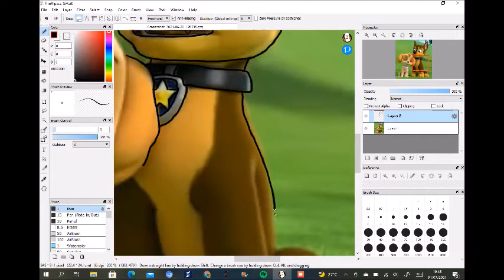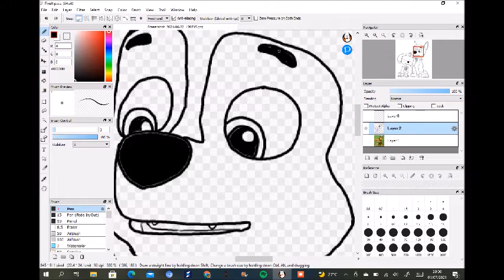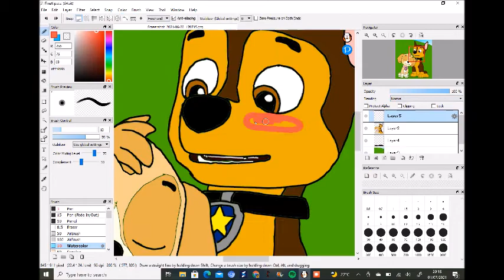Paw Patrol Chase X Skye (Skase) Speed paint (Request)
Heya Everyone! Here is my Speed Paint of Chase X Skye (Skase), TBH, this is the first time I draw Paw Patrol Shipping content because pervious paintings, none are shipping as I want to share Paw Patrol paintings on Discord where they don't allow shipping, although there maybe some that allow but I'm nervous, this speed paint is a request from @Yesui Nomon! Thanks for the request Yesui Nomon! Hope you liked it!